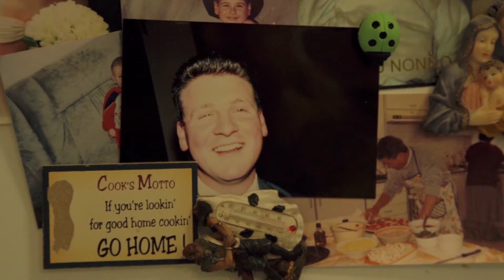4 Key Scene The drama of leaving behind